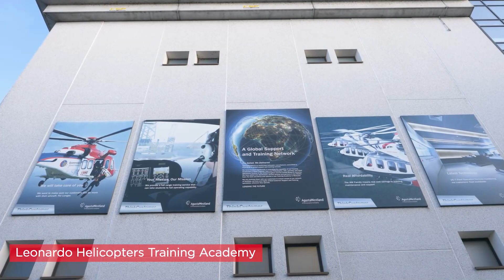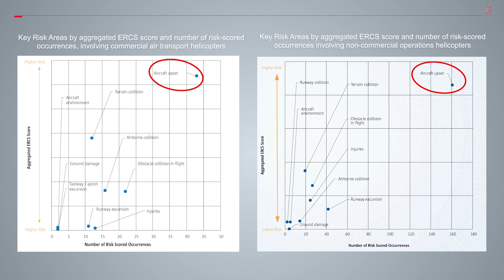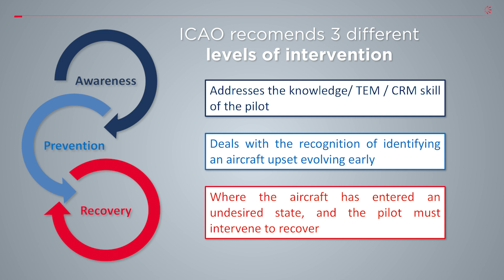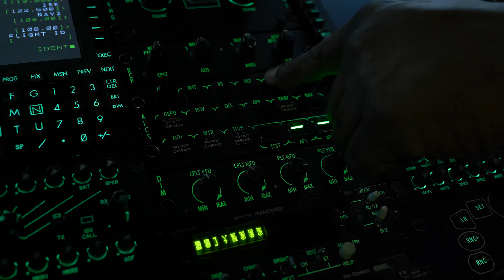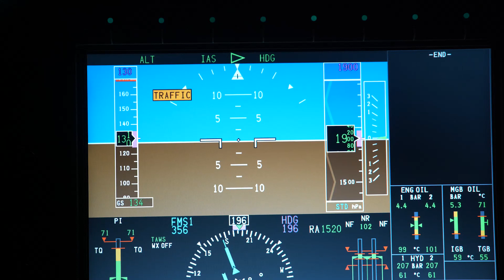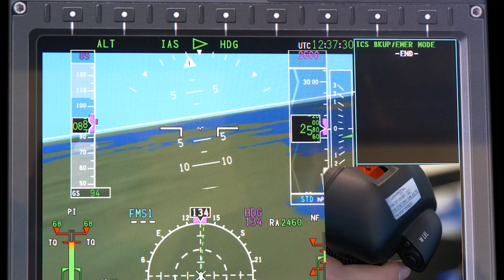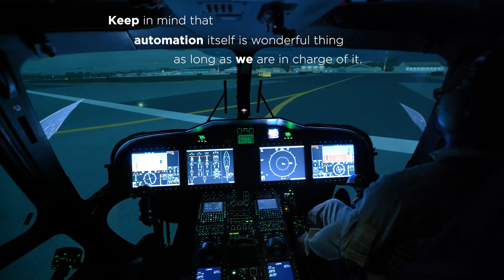LOC- I Prevention & Mitigation Challenges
A short summary of the video where a Leonardo’s Flight Instructor illustrates LOC-I definition, risks related to it, possibility of mitigation in order to prevent it. On an AW189 FFS we simulated a possible scenario that could induce the pilot in spatial disorientation, the following use of “Wing Level Mode”( WLVL Pushbutton on Cyclic), completed by a description of the design and use of this "Safety Feature" by a Leonardo Engineer. The video ends again in the FFS with some Instructor’s recommendations.